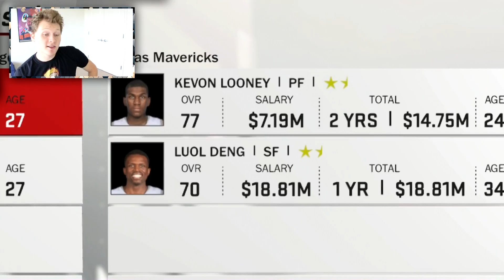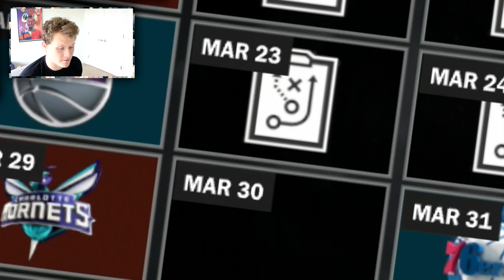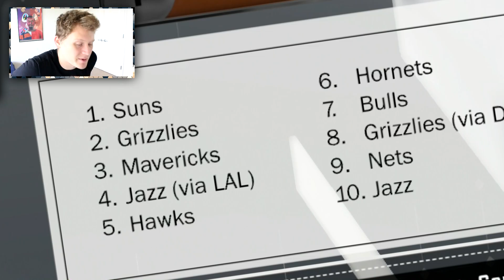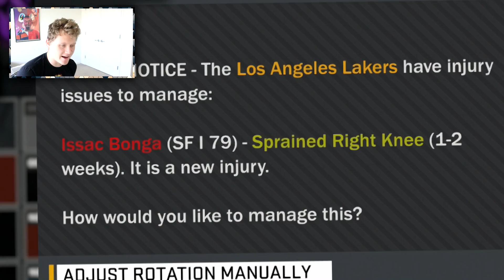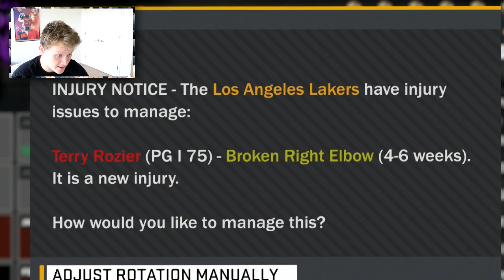BRANDON INGRAM SABOTAGE! NBA 2K18 LOS ANGELES LAKERS MyGM#2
NBA 2K18 Los Angeles Lakers MyGM #2 -Will Lonzo and Ingram ever get better at the sport of basketball? Or will they disapoint us like when Jiedel traded Kyle Kuzma. On a serious note, I address the Kuzma trade and sign a hall of fame coach.